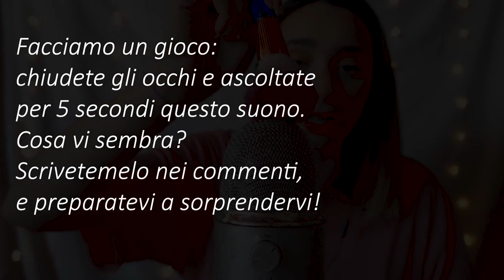ASMR Suoni PAZZESCHI sul Blue Yeti